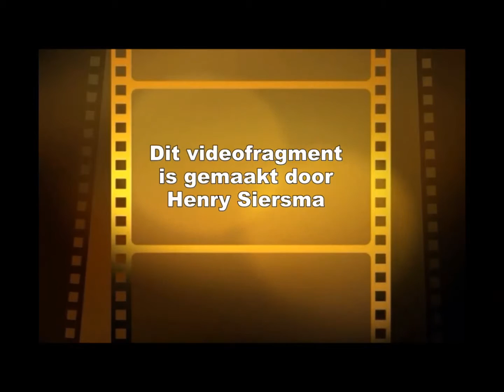kerst in leusden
kerstshoppen bij eurofleur in leusden is zeer geslaagd

gemaakt door
H.L.Siersma